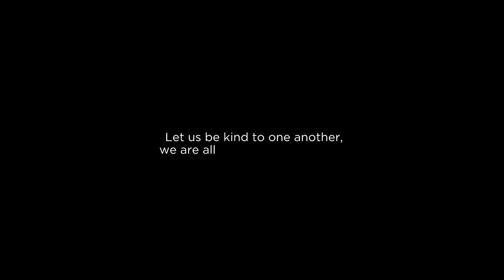Life of An Orphan | Episode 2 | Their Story is Our Story